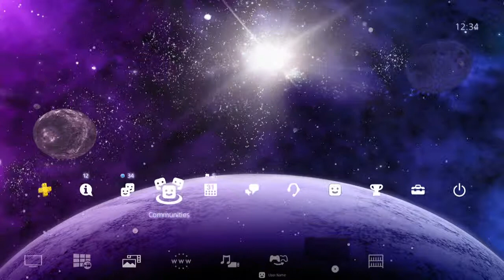4K Amazing Space Dynamic Theme with Music